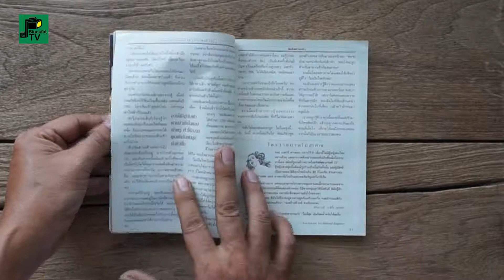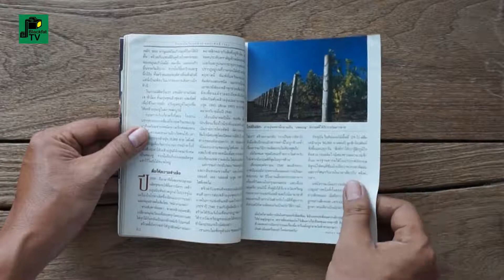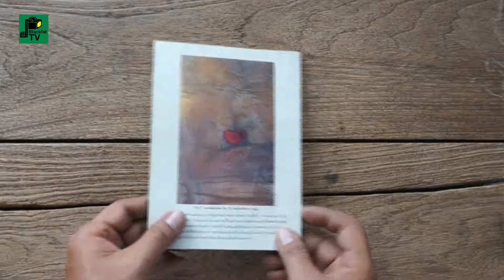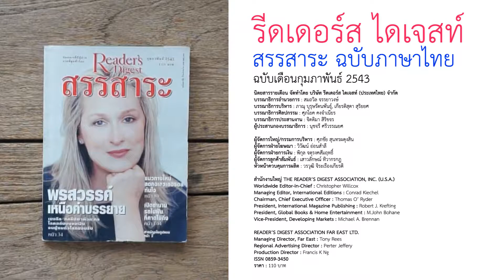"รีดเดอร์ส ไดเจสท์" สรรสาระ | กุมภาพันธ์ 2543 | Thai Version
"รีดเดอร์ส ไดเจสท์" สรรสาระ ฉบับภาษาไทย เดือนกุมภาพันธ์ 2543

นิตยสารรายเดือน
จัดทำโดย บริษัท รีดเดอร์ส ไดเจสท์ (ประเทศไทย) จำกัด
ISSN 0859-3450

หนังสือรวบรวมคัดย่อสรุปบทความต่างๆที่น่าสนใจ
รวมถึงคำคมและเรื่องตลกมาไว้ในนิตยสารรายเดือนเล่มนี้
ที่มีการจัดพิมพ์และจำหน่ายทั่วโลกใน 50 รูปแบบและ 22 ภาษา
ฉบับภาษาไทยเริ่มพิมพ์จำหน่ายปี 2539 ปิดตัวลงในปี 2557
ฉบับเดือน มกราคม 2557 เป็นฉบับสุดท้าย
เป็นหนังสือที่ขายดีที่สุดเล่มหนึ่งของโลก

นิตยสารรายเดือน จัดทำโดย บริษัท รีดเดอร์ส ไดเจสท์ (ประเทศไทย) จำกัด
บรรณาธิการอำนวยการ : สมถวิล จรรยาวงษ์
บรรณาธิการบริหาร : ภาณุ บุรุษรัตนพันธุ์, เกียรติสุดา สุริยยศ
บรรณาธิการศิลปกรรม : ศุภโยค คงจำเนียร
บรรณาธิการประสานงาน : จิตติมา สิริขจร
ผู้ประสานกองบรรณาธิการ : นุชจรี ศรีวรรณยศ

ผู้จัดการใหญ่/กรรมการบริหาร : ศุภชัย สุนทรผดุงสิน
ผู้จัดการฝ่ายโฆษณา : วิวัฒน์ อ่อนสำลี
ผู้จัดการฝ่ายการเงิน : พิกุล จตุรงคสัมฤทธิ์
ผู้จัดการลูกค้าสัมพันธ์ : เสาวลักษณ์ ทิวากรกฎ
หัวหน้าควบคุมการผลิต : วรวุฒิ จิระเรืองเกียรติ

สำนักงานใหญ่ THE READER’S DIGEST ASSOCIATION, INC. (U.S.A.)
Worldwide Editor-in-Chief : Christopher Willcox
Managing Editor, International Editions : Conrad Kiechel
Chairman, Chief Executive Officer : Thomas O’ Ryder
President, International Magazine Publishing : Robert J. Krefting
President, Global Books & Home Entertainment : M.John Bohane
Vice-President, Developing Markets : Michael A. Brennan

READER’S DIGEST ASSOCIATION FAR EAST LTD.
Managing Director, Far East : Tony Rees
Regional Advertising Director : Perter Jeffery
Production Director : Francis K Ng
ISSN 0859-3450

รีดเดอร์ส ไดเจสท์ (Reader's Digest) เป็นนิตยสารรายเดือนที่เกิดจากความคิดของเดอวิตต์ วอลเลซ และภรรยาของเขาคือ ไลลา เบล อาชีสัน ฉบับแรกพิมพ์ขึ้นในปี ค.ศ.1922 ในประเทศสหรัฐอเมริกา